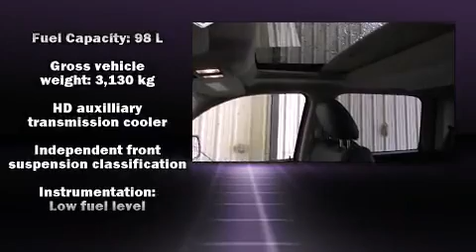2015 Ram 1500 Sport - Power Sunroof - Low Mileage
Slave Lake Chrysler Dodge Jeep Ram Ltd.
701 - 15th Ave. S.W. Po.Box 2260
in Slave Lake, AB T0G2A0

Discerning drivers will appreciate the 2015 Ram 1500 This 4 door, 5 passenger truck still has less than 10,000 kilometers! It features an automatic transmission, 4-wheel drive, and a powerful 8 cylinder engine. It's equipped with tons of terrific amenities, but it won't break your budget. Such as remote keyless entry, delay-off headlights, variably intermittent wipers, a trip computer, a rear step bumper, tilt steering wheel, an overhead console, and power windows. Safety equipment has been integrated throughout, including: head curtain airbags, front SIDE impact airbags, traction control, brake assist, a panic alarm, and 4 wheel disc brakes with ABS. Various mechanical systems are monitored by electronic stability control, keeping you on your intended path. You will have a pleasant shopping experience that is fun, informative, and never high pressured. Stop by our dealership or give us a call for more information.